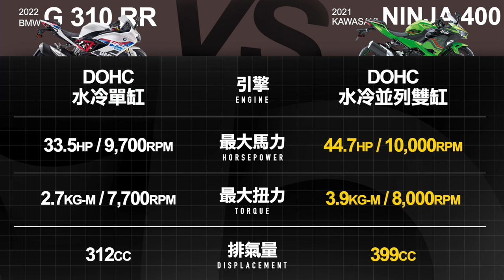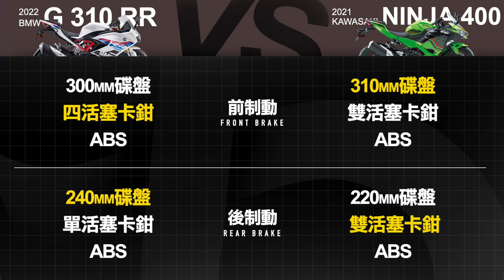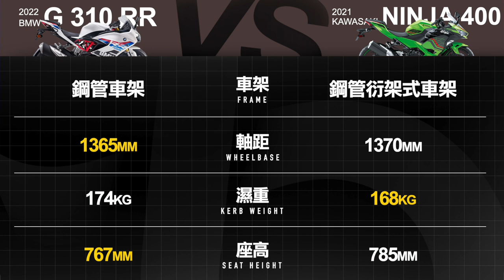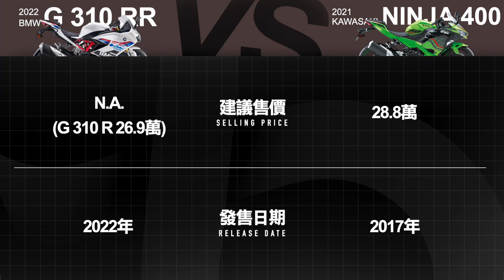BMW G 310 RR vs KAWASAKI NINJA 400 / 2022紙上PK『開啟字幕』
擁有BMW廠徽加持的G 310 RR對上黃牌街跑常青樹KAWASAKI NINJA 400，誰的規格配備更吸引人呢？快來看看我們的介紹。